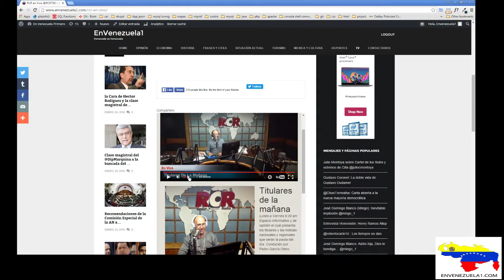con los titulares del